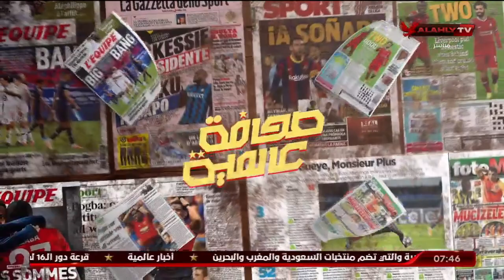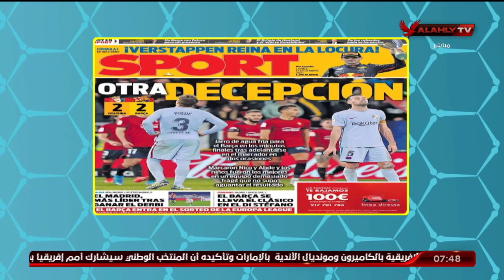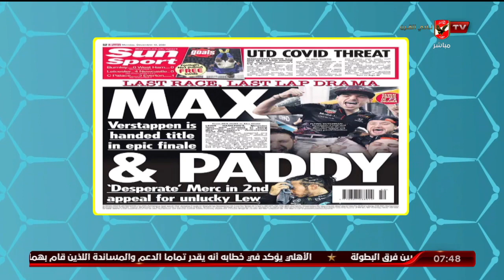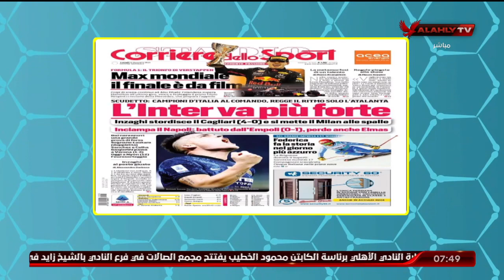هاني رمزي وجولة في أخر الأخبار المتداولة في الصحف العالمية | المحترف